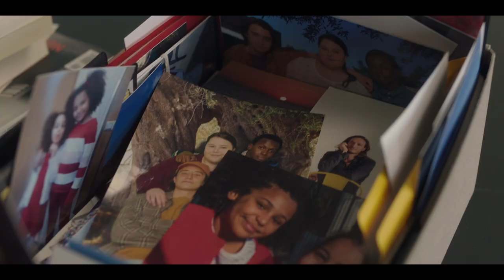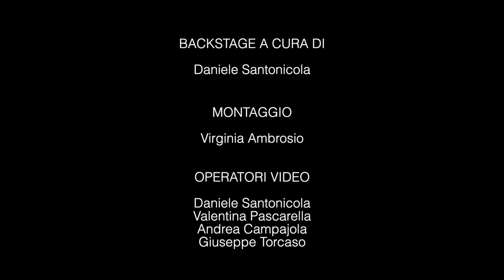Noi La serie - Backstage "La storia" (Remake "This is us")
Uno sguardo alle emozionanti storie che racconta "Noi", il remake italiano di "This is us", prodotto da Cattleya e Rai, attraverso le voci del regista Luca Ribuoli e dei protagonisti Lino Guanciale, Aurora Ruffino, Dario Aita, Livio Kone e Claudia Marsicano.

Regia backstage: Daniele Santonicola